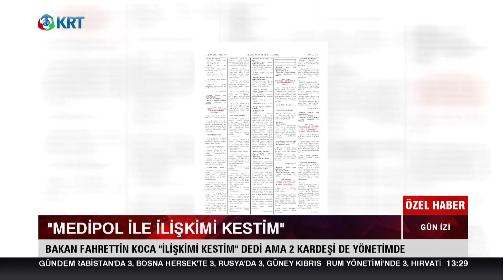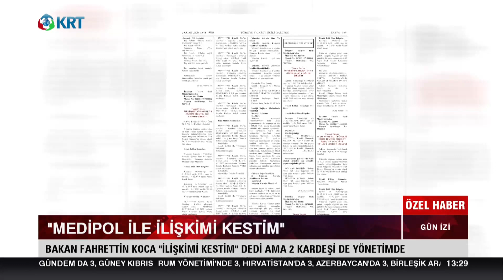Bakan Koca'nın İki Kardeşi Medipol'ün Yönetiminde | Gün İzi | 27.03.2020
KRT TV Gün İzi